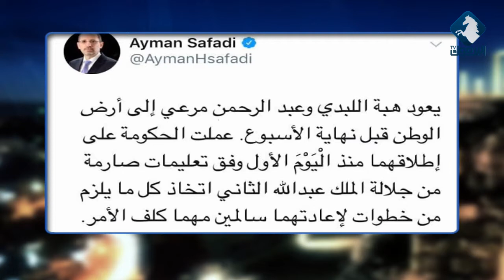وعود بالافراج عن عبد الرحمن مرعي و هبة اللبدي ضمن مقدمة استوديو اليرموك 4-11-2019